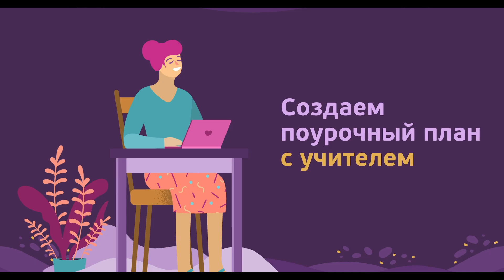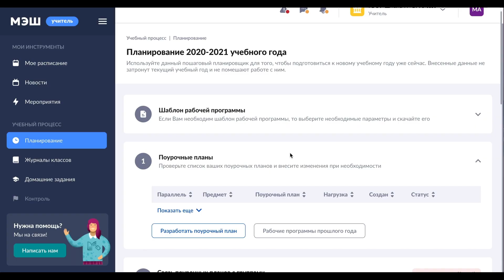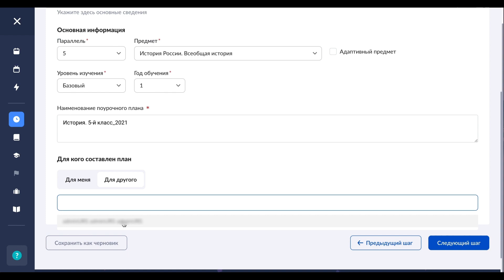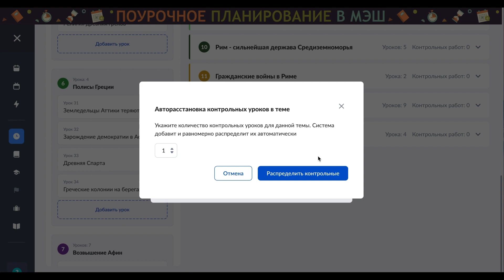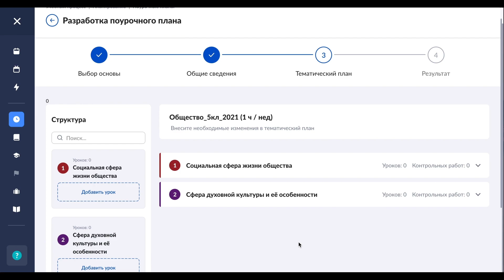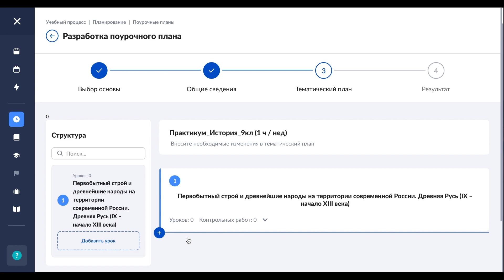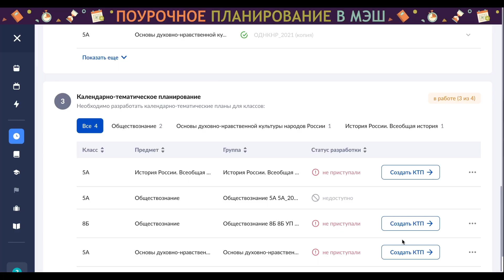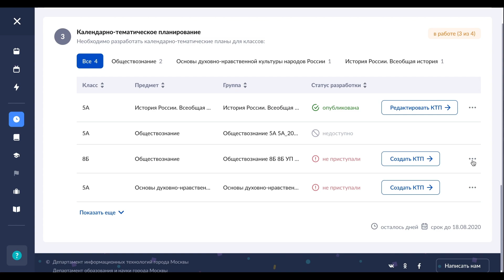Шаг за шагом: создаем поурочный план по обществознанию с учителем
Планировщик МЭШ представляет собой систему, которая позволяет организовать и структурировать материалы по предметам, параллелям, поурочным планам и нагрузкам. Интерфейс планировщика содержит удобную навигацию, фильтрацию, позволяя проверять и, при необходимости, редактировать список ваших поурочных планов. Используйте данный пошаговый планировщик, чтобы разработать или добавить уже имеющийся поурочный план за несколько простых шагов!

Спикер: Руслан Анатольевич Духновский, учитель Школы № 1560 "Лидер" города Москвы.